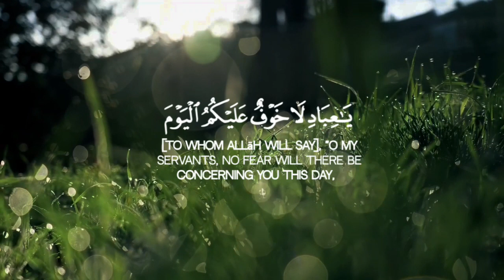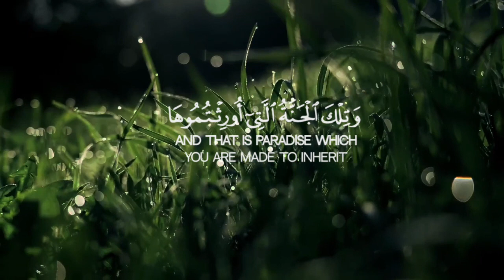قران كريم🌿قران حالات واتس🌿حالات واتساب🌿راحه نفسيه🌿تصميم🌿بصوت القارئ أحمد النفيس